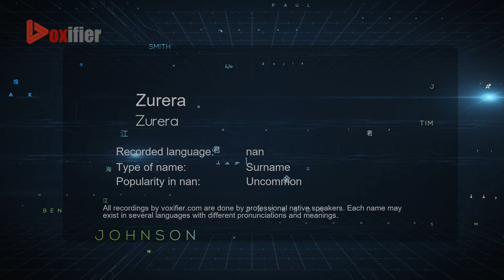How to Pronounce Zurera (Zurera) in nan - Voxifier.com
This is the nan pronunciation, gender, and phonetics recording of the name Zurera (Zurera). The same name may exist in other languages with different pronunciations. Check the meaning of name along with other possible pronunciations or similar names for free Voxifier uses the help of expert linguists to simplify pronunciations by replacing some special sounds with sounds more commonly available across all languages.